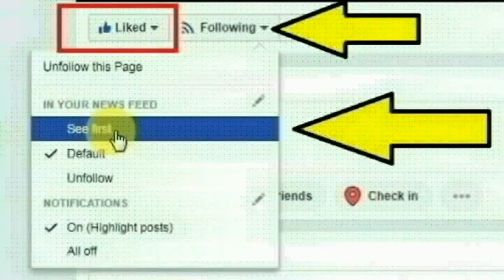ஒரு சிறு தவறு! ஒரே நேரத்தில் வீட்டுக்கு வந்த 40 டெலிவரி பாய்ஸ் |Philippines FoodPanda App